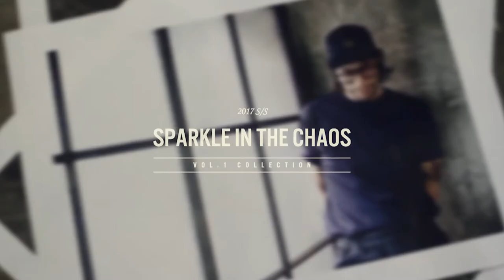[디아프바인] DIAFVINE 17SS "Sparkle in the Chaos" Lookbook Video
17SS Diafvine "Sparkle in the Chaos" Lookbook Video

Director _ Kim seung rae ( Rei )
Player _ Ryoo Seung Bum
Photography _ Choi a ram
Video _ Jin hae chang
Editorial _ Seo young soo